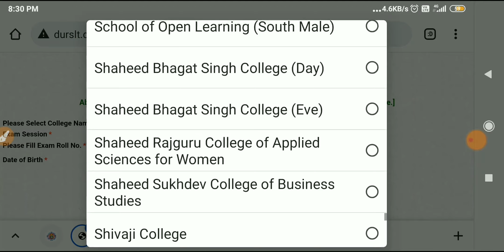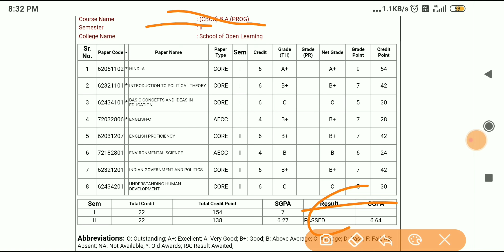SOL DU 2nd & 4th semester B.A programme Results Declare | sol finally result declare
2nd & 4th semester ba programme result declare

__________vlog channel___________

___________Instagram______________